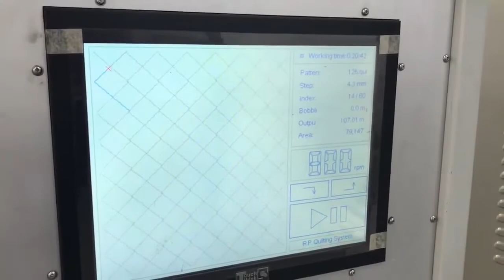richpeace Multi needle quilting machine shuttle quilting machine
Multi needle Shuttle Quilting Machine